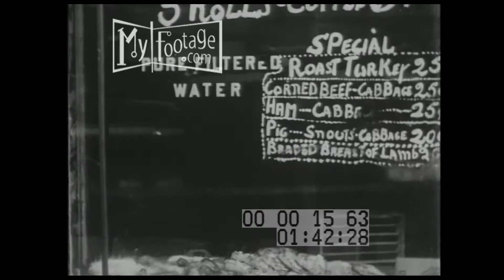1930s Great Depression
Time: 1930s

Setting: Bowery, New York City, NYC, New York, Times Square

People: drivers, pedestrians, beggars, homelees, jobless, panhandler, Urbain Ledoux, Mr. Zero

Objects: soup kitchen, bread lines,

Subjects: Great Depression, New York City Great Depression